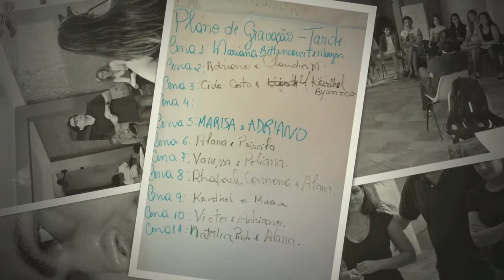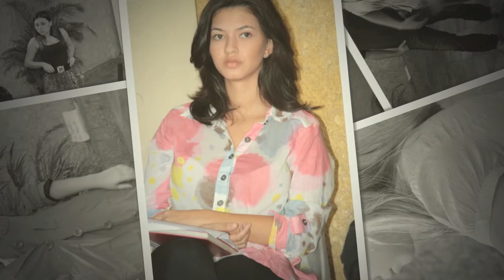Workshop Edson Espinello /FOTOS MARIO SOARES 7834-8800